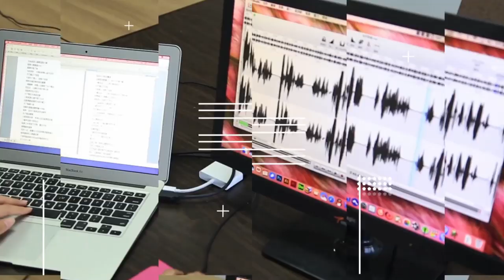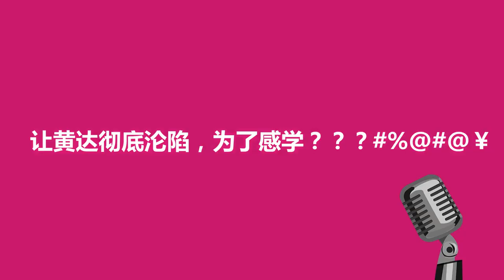怎樣從高富帥手裡搶來林志玲？看完這部電影才知道，會唱歌很重要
怎樣從高富帥手裡搶來林志玲？看完這部電影才知道，會唱歌很重要啊